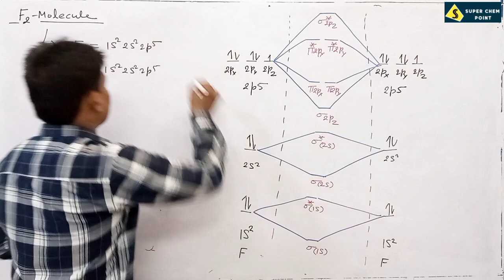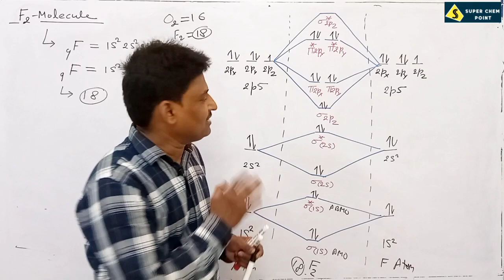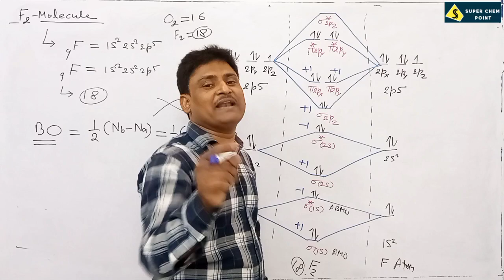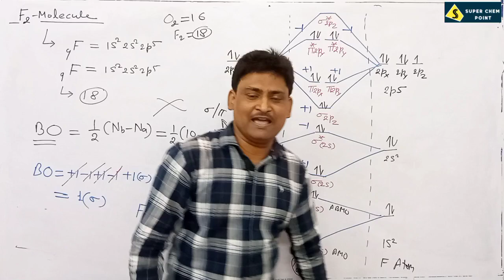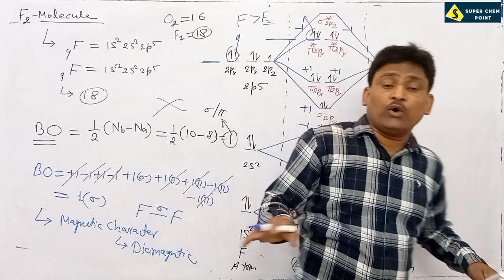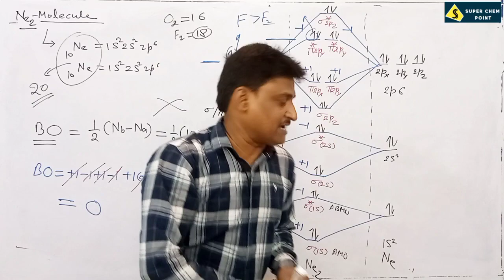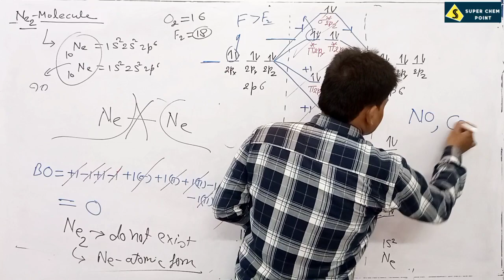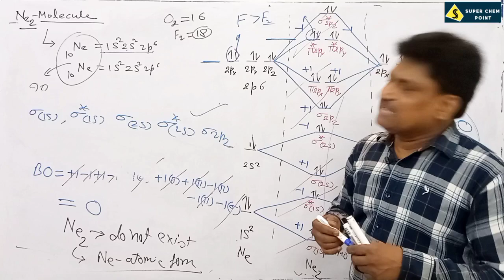MOT/F2 and Ne2 molecule/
/mot/
/MOT/
/AO/
/mo/
/MO/
/Molecular orbitals/
/Atomic orbitals/
/mod/
/molecular orbitals diagram/
/LCAO/
/chemical bonding/
/molecular orbital theory/
/mot/
/MOT/
/AO/
/mo/
/MO/
/Molecular orbitals/
/Atomic orbitals/
/mod/
/molecular orbitals diagram/
/LCAO/
/molecular orbitals theory/ =/MOT/
Linear combination of atomic orbitals =LCAO
/linear/
/combination/
/atomic/
/orbitals/
/chemical/
/bonding/
helium molecule
In simple terms, the molecular orbital theory states that each atom tends to combine together and form molecular orbitals. As a result of such arrangement, electrons are found in various atomic orbitals and they are usually associated with different nuclei.
/chemical bonding/
/atomic orbital/
molecular orbital theory
/linear/
/combination/
/atomic/
/orbitals/
/chemical/
/bonding/
helium molecule
/chemical bonding/
/atomic orbital/
/molecular orbital theory/
/mot/
/MOT/
/AO/
/mo/
/MO/
/Molecular orbitals/
/Atomic orbitals/
/mod/
/molecular orbitals diagram/
/LCAO/
/chemical bonding/
helium molecule
molecular orbital theory
Linear combination of atomic orbitals
lcao
LCAO
carbon molecule
boron molecule
oxygen molecule
nitrogen molecule
fluorine molecule
molecular orbital theory
mot
/chemical bonding/Chemistry/
/class 10//Chemistry/
/class 11//Chemistry/
/class 12//Chemistry/
/JEE//Chemistry/
/NEET//Chemistry/
/IIT/Chemistry/
/JAM//Chemistry/
/B.Sc//Chemistry/
/B.pharma//Chemistry/
/D.Pharma//Chemistry/
/UP board//Chemistry/
/CBSE Board//Chemistry/

/ISC Board//Chemistry/
/Bihar Board//Chemistry/
/Rajsthan Board/Chemistry/
/Uttrakhand Board/Chemistry/
/Delhi Board /Chemistry/
/हरियाणा Board/Chemistry/
/gujrat board/chemistry
/Maharashtra/chemistry/
/geo chemistry/
/GATE/Chemistry/
/NET/Chemistry/
/CSIR/Chemistry/

/chemical bonding/Chemistry/
/class 10//Chemistry/
/class 11//Chemistry/
/class 12//Chemistry/
/JEE//Chemistry/
/NEET//Chemistry/
/IIT/Chemistry/
/JAM//Chemistry/
/B.Sc//Chemistry/
/B.pharma//Chemistry/
/D.Pharma//Chemistry/
/UP board//Chemistry/
/CBSE Board//Chemistry/

/ISC Board//Chemistry/
/Bihar Board//Chemistry/
/Rajsthan Board/Chemistry/
/Uttrakhand Board/Chemistry/
/Delhi Board /Chemistry/
/हरियाणा Board/Chemistry/
/gujrat board/chemistry
/Maharashtra/chemistry/
/geo chemistry/
/GATE/Chemistry/
/NET/Chemistry/
/CSIR/Chemistry/